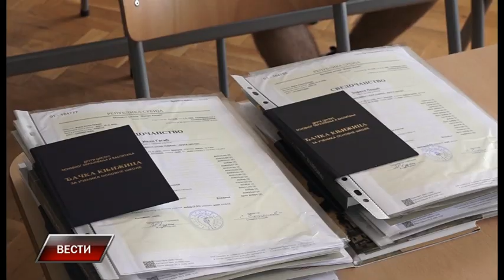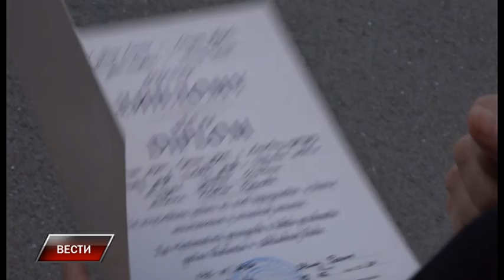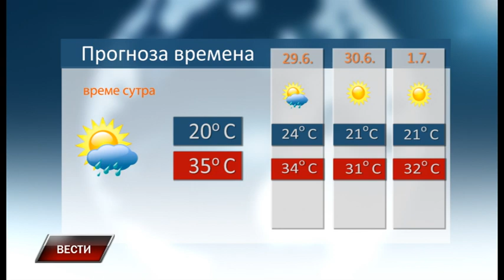Vesti 27 6 2020